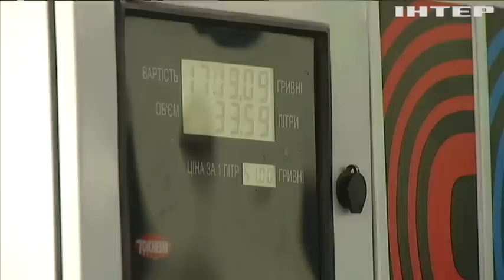Подорожчає водопостачання та водовідведення: які зміни чекають на українців у липні